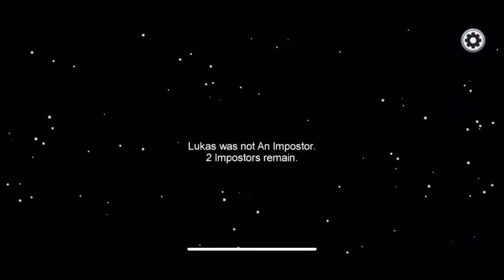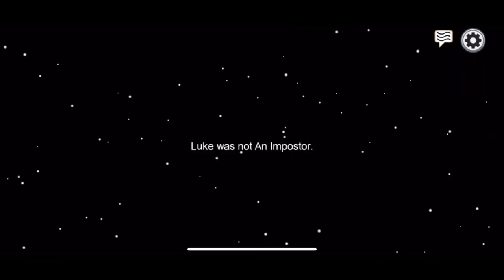Killer's Karma (EVERYONE GOT BOOTED) | Among Us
Me winning a game of Among Us by Everyone getting Booted Offline.